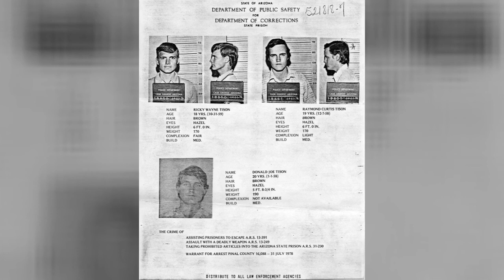The Story of Gary Tison & Randy Greenwalt Fateful Escape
Classification: Serial killer
Characteristics: Robberies
Number of victims: 9
Date of murders: 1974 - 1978
Date of arrest: August 11, 1978
Date of birth: February 24, 1949
Victims profile: 5 men, 3 women and 1 child (22-month-old boy)
Method of murder: Shooting
Location: Arizona/Colorado, USA
Status: Executed by lethal injection in Arizona on January 23, 1997